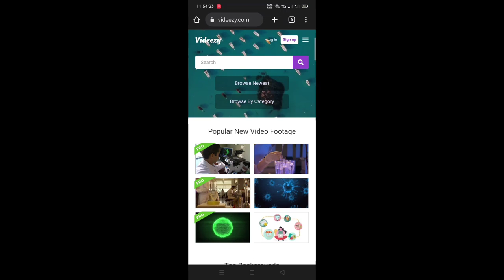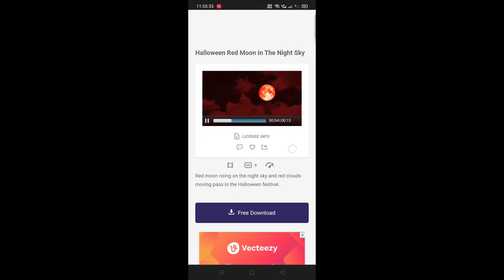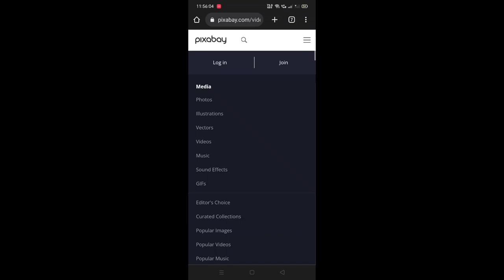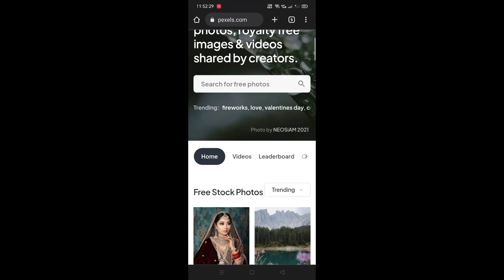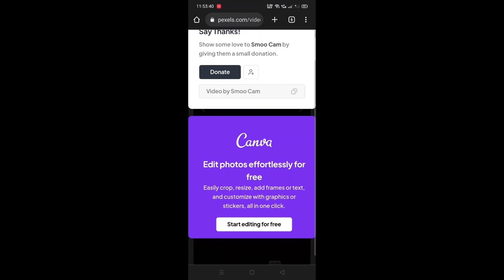How to find free sky moon video for reel editing | trending sky moon reel video free | 100+ sky moon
1. Sky moon video reel editing
2. How to edit sky moon video
3. DAWNLOAD sky moon video
4. Viral sky moon video editing
5. Instagram trending sky moon video
6. Creative sky moon reel video dawnload
7. Viral sky moon reel video
8. Trend sky moon reel video
9. Trending sky moon video editing fee
10. Free sky moon video dawnload
11. Reels video download
12. trending moon reels video editing
13. instagram trending moon reels video editing
14. how to edit moon png video editing
15. moon video editing
16. Trending moon reels editing
17. trending reels editing
18. moon reels video editing
19. moon reels editing,moon png video editing
20. chand video editing
21. trending reels video editing
22. trending moon reels video kaise banaye
23. moon wali video editing
24. video editing,vn video editing
25. reels video editing
26. instagram reels editing